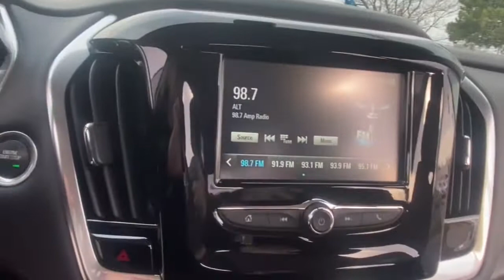2019 Chevrolet Traverse Lake Orion, Rochester, Oxford, Auburn Hills, Clarkston, MI P12858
Satin Steel Metallic Used 2019 Chevrolet Traverse available in Lake Orion, Michigan at Wally Edgar Chevrolet. Servicing the Rochester, Oxford, Auburn Hills, Clarkston, MI area.

Auto Climate Control Heated Seats Remote Start Keyless Start HID Headlights MyLink Touchscreen Radio Apple CarPlay / Android Auto Bluetooth Streaming Audio Steering Wheel Radio Controls USB Port OnStar w/ 4G LTE Wi-Fi Hotspot Back-Up Camera Driver Information Center Oil Life Monitor Tire Pressure Monitor Auto On/Off Headlights 4-Wheel Disc Brakes w/ ABS Traction Control Theft Deterrent Alarm Head Curtain Side Airbags Cruise Control Tilt/Telescopic Steering Wheel 18 Aluminum Wheels Traverse LS 3.6L V6 SIDI VVT 9-Speed Automatic AWD Satin Steel Metallic Jet Black Cloth. No Hassles at Wally Edgar! Best Cars Best Service Best Price...PERIOD!